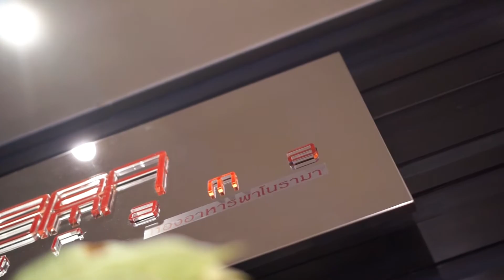Market Style Sunday Brunch at Crowne Plaza Bangkok Lumpini Park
บุฟเฟ่ต์ Sunday Brunch มื้อสายวันอาทิตย์ โรงแรม Crowne Plaza Bangkok Lumpini Park กินไม่อั้น 3 ชั่วโมง คนละ 999 บาท